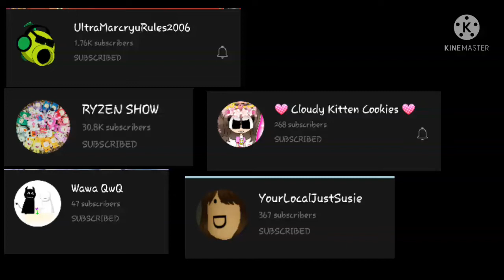Shoutout To Everyone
UltraMarcryuRules2006
RYZEN SHOW
Wawa QwQ
YourLocalJustSusie
Cloudy Kitten Cookies